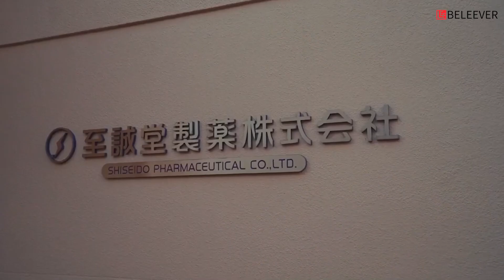Официальная презентация Каракалпакстан нукус (BELEEVER) 07.08.2022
Официальная презентация Каракалпакстан Нукус: Золотой лидер команды BELEEVER получил свой бонусный автомобиль Cobalt
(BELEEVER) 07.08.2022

ОФИЦИАЛЬНЫЕ СООБЩЕСТВА BELEEVER